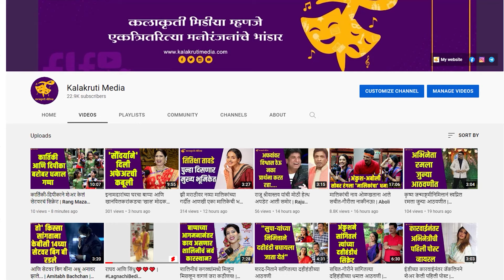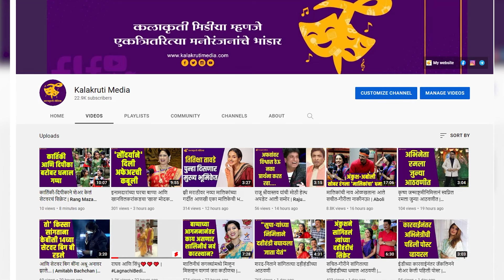उमेश कामत ने शेअर केले बायको प्रिया बरोबरचे रोमँटिक फोटो; कॅप्शन दिलं खूपच भारी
उमेश आणि प्रिया सोशल मिडीयावर बरेच सक्रीय असतात. नुकतेच प्उमेश ने प्रिया बरोबरचे काही रोमॅंटिक फोटो सोशल मीडियावर शेअर केले आहेत जे तूफान व्हायरल होत आहेत.